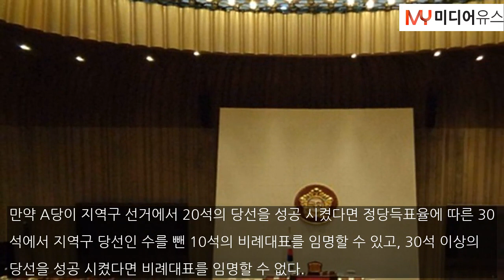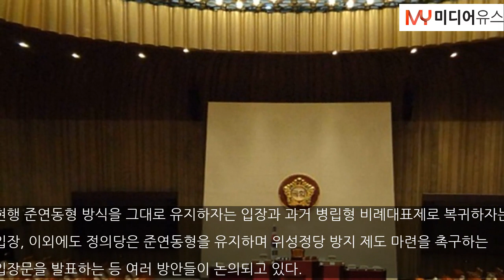머지않은 국회의원 선거.. 더는 미룰 수 없는 선거제 개편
[미디어유스 / 정규서 기자] 머지않은 4월 10일에는 제22대 국회의원 선거가 이뤄진다. 하지만 선거가 얼마 남지 않은 현재까지도 국회에서는 선거제 개편에 대한 확정된 입장을 내놓지 못하고 있다.국회에서 논의가 되고 있는 부분은 ‘비례대표제’이다. 전체 국회의원 의석 300석 중 비례대표 47석에 대한 선거제 방식을 정하는 것에 의견이 엇갈리고 있다.비례대표제에는 유권자들이 정당에 투표를 하고 정당의 득표율애 따라 배정된 의석을 나눠갖는 방식..본문기사 더보기. 기자